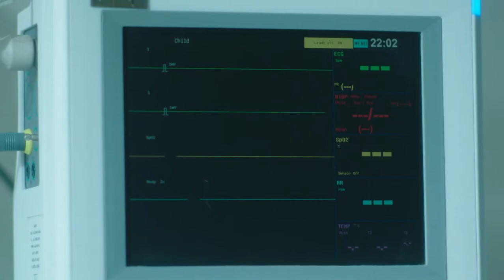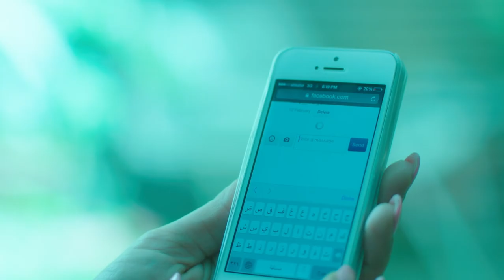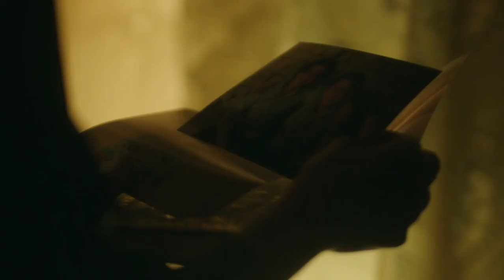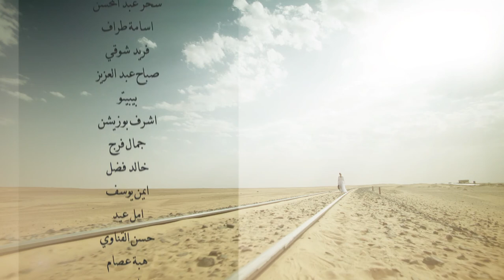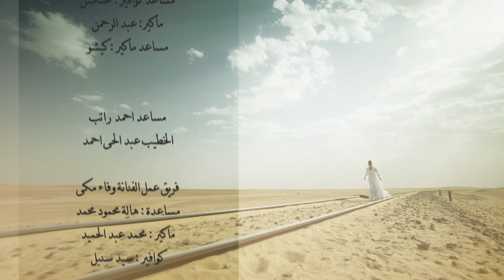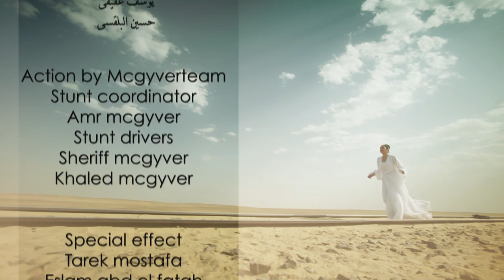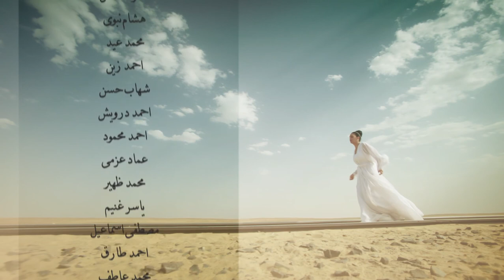Al Kaboos الكابوس El Kabous (The nightmare) 2015 _ Episode 26